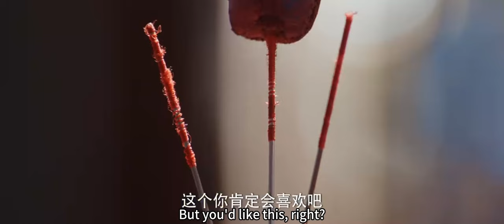Trailer 01 | Fight at first sight, turned out to be all wet💦 | Wonderland of Love | 乐游原 | ENG SUB